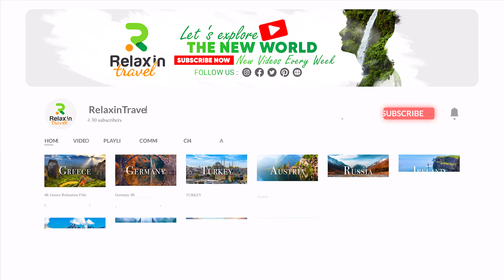Minimalist Travel for Maximum Experience - Tips for Lightweight Journeying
Are you ready to embark on a journey like no other? In this video, we unveil the secrets of Minimalist Travel for Maximum Experience. Join us as we explore the world of lightweight journeying, offering you valuable tips to make your adventures epic.

Whether you're a seasoned traveler or a newbie, these insights will transform the way you explore the world. Discover how to pack light, travel efficiently, and create unforgettable memories. Don't miss out on this life-changing adventure!

🌍 Featured Locations:
NO. 10 – Lofoten Islands, Norway
NO. 09 – Kyoto, Japan
NO. 08 – Cinque Terre, Italy
NO. 07 – San José, Costa Rica
NO. 06 – Moab, Utah, USA
NO. 05 – Ghent, Belgium
NO. 04 – Luang Prabang, Laos
NO. 03 – Oaxaca, Mexico
NO. 02 – Queenstown, New Zealand
NO. 01 – Split, Croatia

✈️ What You'll Learn:

Discover the art of Minimalist Travel and how to maximize your travel experiences.
Essential tips for embracing a lightweight journeying lifestyle.
Master the secrets of slow and intentional living on the road.
Learn the art of one-bag travel: Pack smart and light.
Become a confident solo traveler: Tips for safe and effective solo adventures.
Sustain your travels by making money online: Unlock the possibilities of remote work.
Explore the must-have travel gadgets and essentials for minimalist travelers.

📚 Special Mention:
Experience Maximum Adventure with Minimalist Travel Hacks.
Unlock unique study abroad opportunities and extraordinary experiences.

💼 Digital Nomad Essentials:
Your complete digital nomad packing list.
Everyday carry items for the minimalist traveler.

👨‍💻 Become a Digital Nomad:
Practical steps to transition into the digital nomad lifestyle.
Balancing work and travel: Maximizing productivity while on the move.

Whether you're an experienced globetrotter or just embarking on your journey, this video is your gateway to a fulfilling, minimalist, and intentional life on the road. From the captivating allure of the Lofoten Islands, Norway, to the ancient charm of Kyoto, Japan, experience the beauty of traveling light and living fully.

"Achieve Maximum Experience with Minimalist Travel - Must-Watch!"

00:00 - Intro
00:30 - Why Minimalist Travel | Lightweight Journey
01:31 - Lofoten Islands, Norway
02:59 - Kyoto, Japan
04:29 - Cinque Terre, Italy
05:58 - San José, Costa Rica
07:27 - Moab, Utah, USA
08:51 - Ghent, Belgium
10:16 - Luang Prabang, Laos
11:48 - Oaxaca, Mexico
13:17 - Queenstown, New Zealand
14:51 - Split, Croatia
16:20 - Reasons for Minimalist Travel | Lightweight Journey
17:81 - Outro

Thanks for Unlocking the Ultimate Travel Secrets - Minimalist Travel for Maximum Experience.